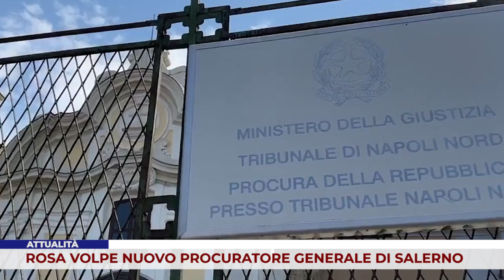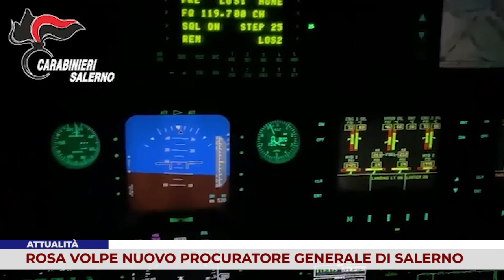ATTUALITÀ. ROSA VOLPE NUOVO PROCURATORE GENERALE DI SALERNO